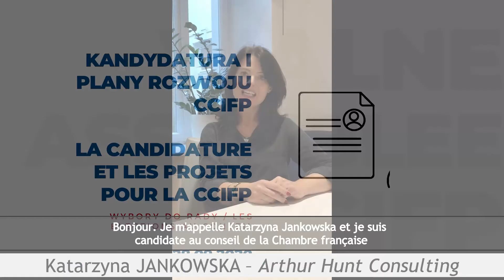Katarzyna Jankowska - Kandydatura do Rady CCIFP / La candidature au Conseil de la CCIFP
Walne Zgromadzenie CCIFP / l'Assemblée Générale de la CCIFP - 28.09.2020
Wybory do Rady CCIFP 2020 / Les élections du conseil de la CCIFP 2020